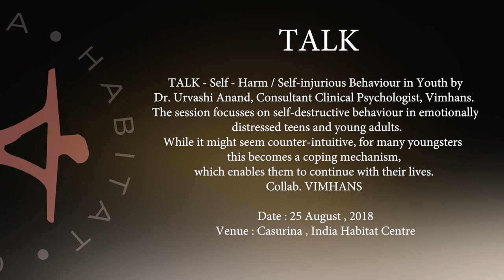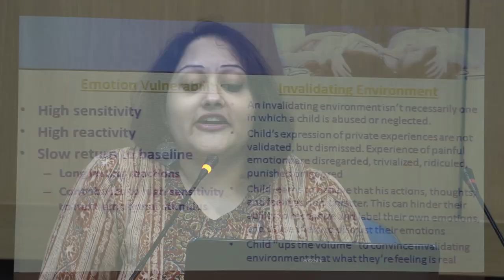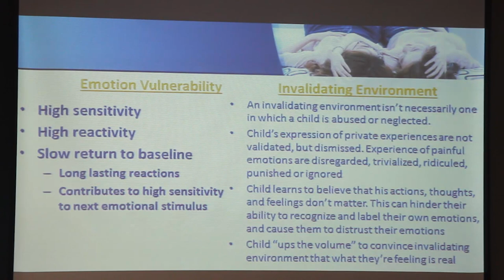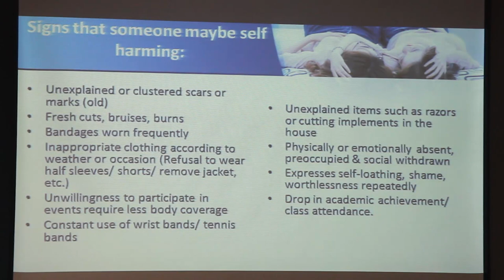25 August 2018 - TALK - Self - Harm / Self-injurious Behaviour in Youth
TALK - Self - Harm / Self-injurious Behaviour in Youth by Dr. Urvashi Anand, Consultant Clinical Psychologist, Vimhans. The session focusses on self-destructive behaviour in emotionally distressed teens and young adults. While it might seem counter-intuitive, for many youngsters this becomes a coping mechanism, which enables them to continue with their lives. Collab. VIMHANS